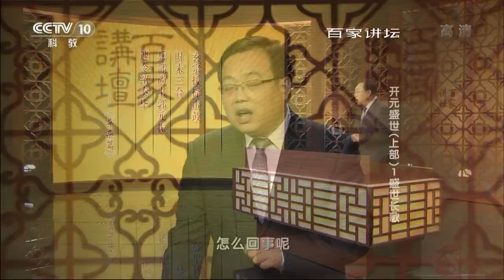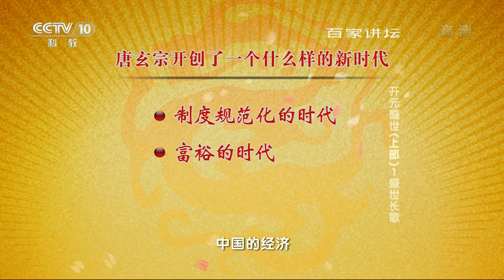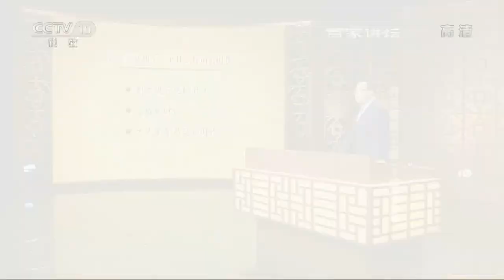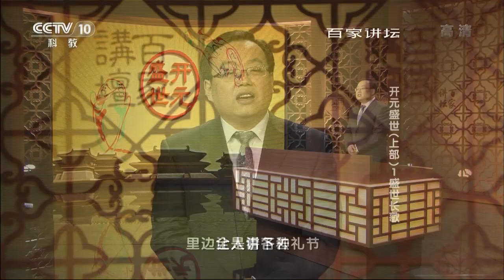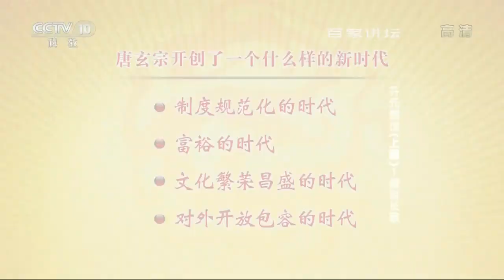开元盛世（上部） 1 盛世长歌 【百家讲坛 20151229】720P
本期节目主要内容： 唐玄宗当皇帝两年以后，把年号改为开元，将旺盛的精力施之于政治，经过一段时间的励精图治，唐朝达到了前所未有的繁荣景象，史称“开元盛世”，它是继汉代“文景之治”后，中国古代社会的第二次繁荣。而这个时代所有的繁荣和悲剧都和唐玄宗有着密不可分的关系，正是在他的统治之下，唐朝经历了盛衰交替的巨大变化。